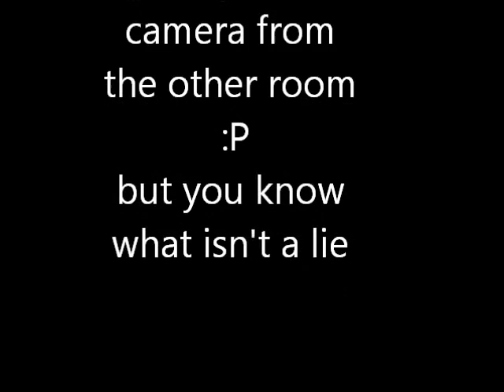veda day 11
sorry it so short